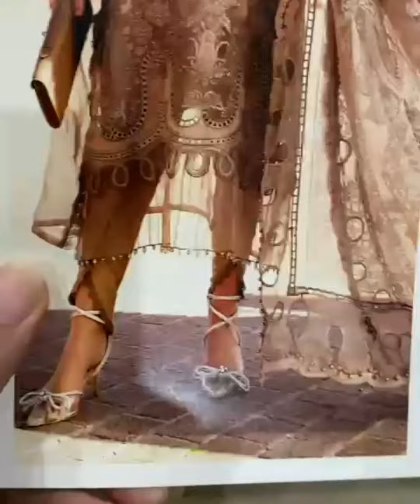how to look best? | clothing store | beauty fashion clothes | best dress to wear | new latest dress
Fabric Organza
4pc
Front Shiffly Chicken kari with Tread & Sequence Work
Daman Embriodery Patch on organza
Shiffly Chicken Saleeves Boring Work
Organza Back
Organza Broshia Duppata
4 sided Cut work Embrioded Patti
Inner & Trouser